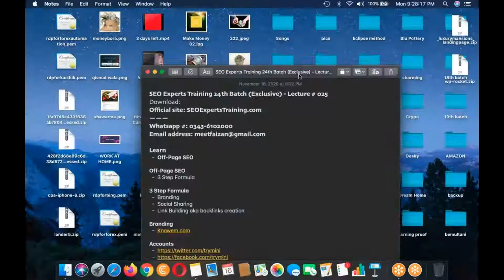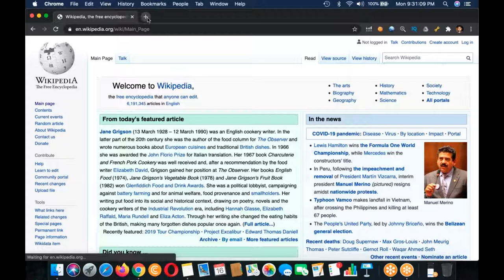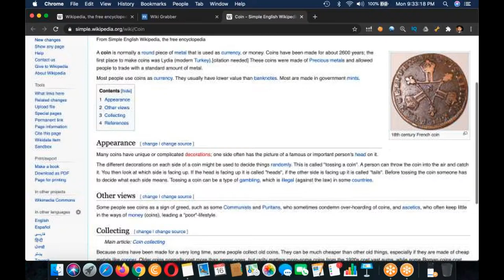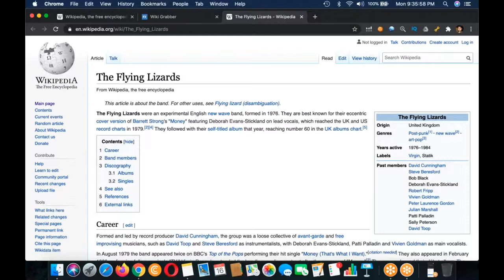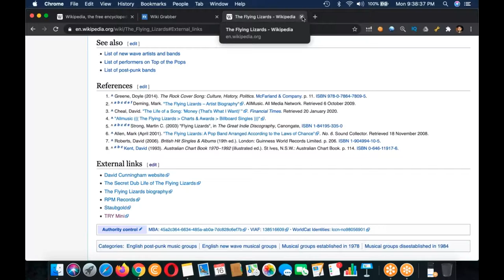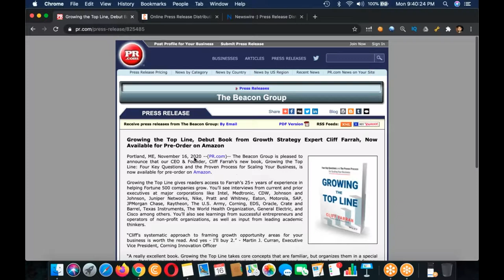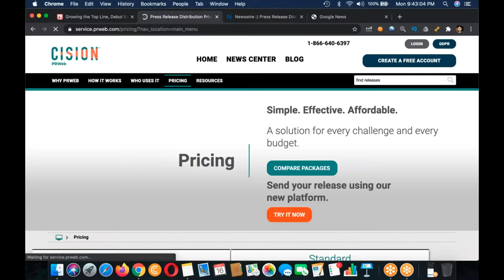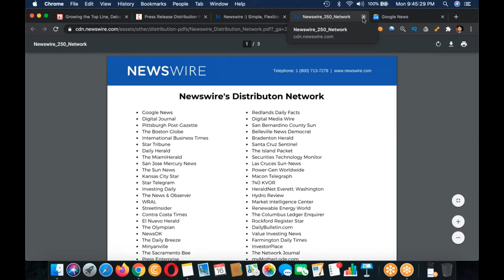SEO Experts Training 24th Batch Exclusive Lecture # 025|SEO training for beginners (exclusive) 2020